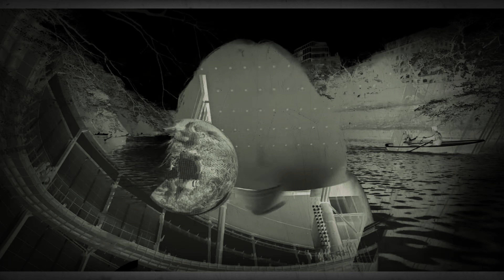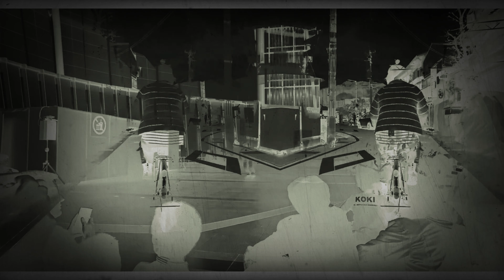Il Poeta Dall'Inferno - Il Reale Per Farmi Del Male 4K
The Oxy_Gens :Rock
Dolphin Omega : Ambient Music
The Icarus Wings : Idm
Rudra's Poetry : Metal
Paroas: Indie
Li Uagliun R La Passatell : Death Metal
Alami & Dolphin Omega : Rap